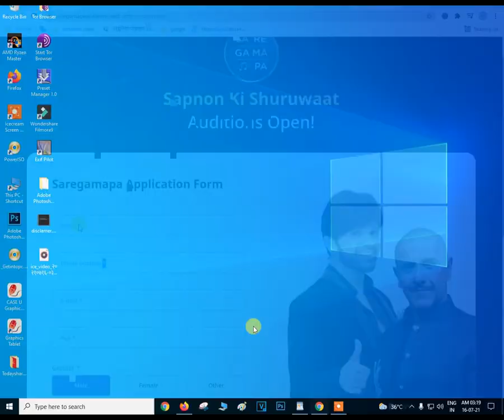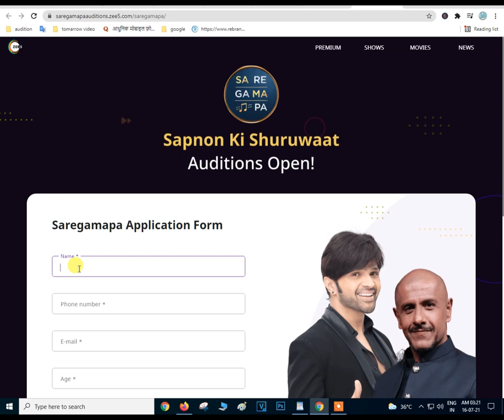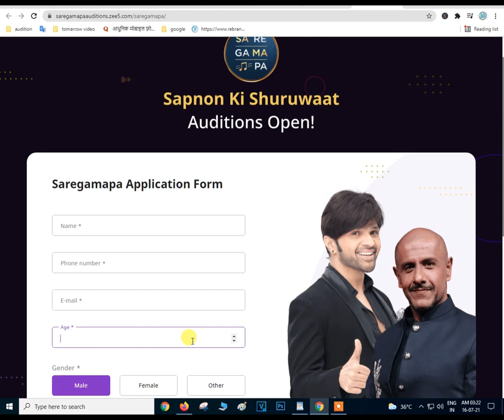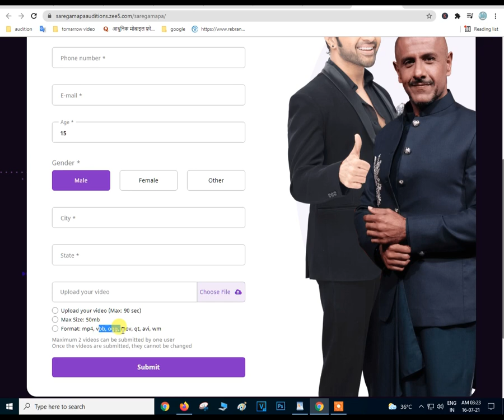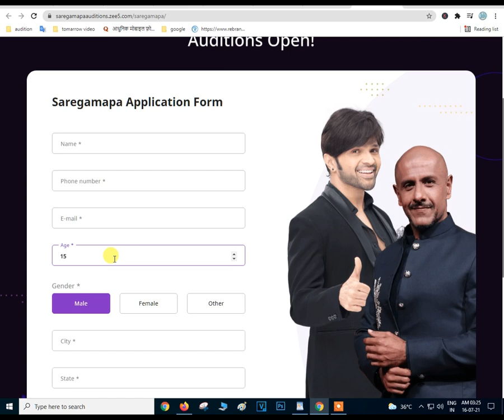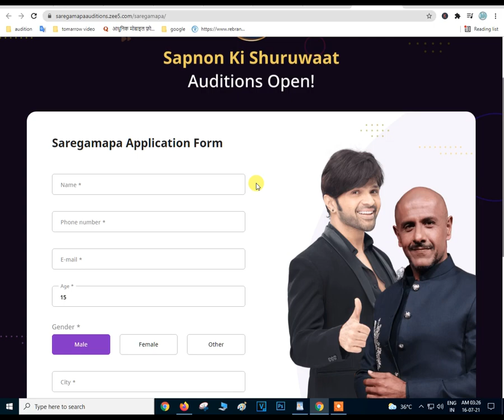SA RE GA MA PA AUDITION AND REGISTRATION FORM FILL NOW | 2021 saregamapa registration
today audition
saregamapa audition participate now watch full video to know about sa re ga ma pa audition and this video to show you how to fill the form sa re ga ma pa audition watch now .  2021 saregamapa registration.

TODAY AUDITION